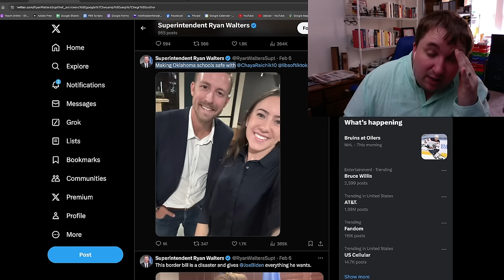MAJOR Updates on The Transphobic Slaying of Nex Benedict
We have to talk about updates on Nex Benedict and the Oklahoma school's transphobic actions which caused Nex to be murdered.